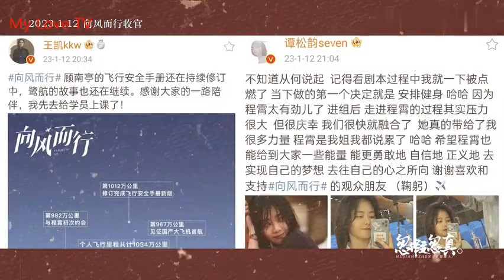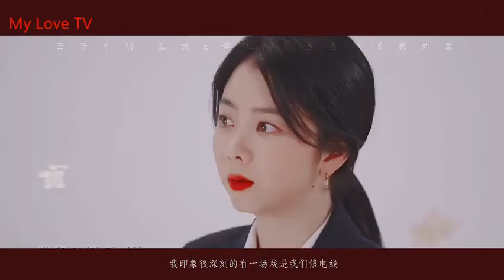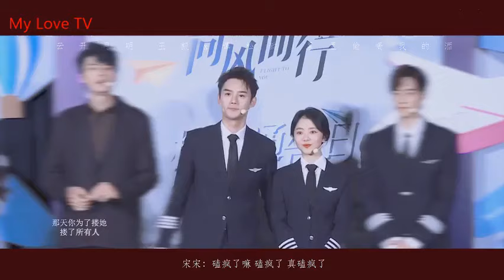WALK INTO THE WIND:WANG KAI×TAN SONGYUN-可是你看向她的眼神并不清白王凯×谭松韵/THE WAY YOU LOOK AT HER IS NOT INNOCENT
【云开月明 南得霄亭】王凯谭松韵X心跳的证明
[YUNKAI YUEMING NANDE XIAOTING] WANG KAI TAN SONGYUN X PROOF OF HEARTBEAT
PLEASE PUT YOUR REQUESTS IN THE COMMENTS
請將您要求的視頻放在評論中
WALK INTO THE WIND: WANG KAI AND TAN SONGYUN'S EIGHT-CAMERA KISS SCENE IS SO GOOD AND AMAZING
【吻戏合集】王凯谭松韵八个机位吻戏，太会了太绝了！

# ฝากรักไว้ที่ปลายฝัน - Flight To You | ( หวังข่าย , ถานซงอวิ้น ) 【ซับไทย】
ฝากรักไว้ที่ปลายฝัน